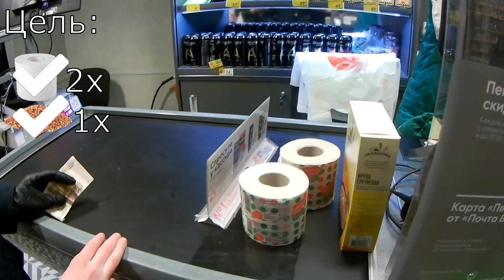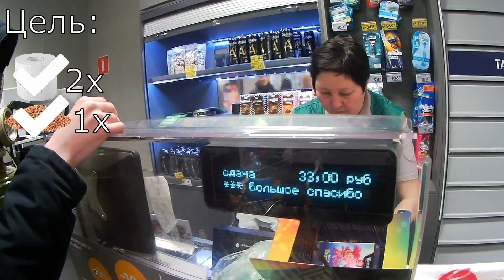ЗАЩИЩАЮСЬ ОТ КОРОНОВИРУСА - ПО ГОРОДУ В ПРОТИВОГАЗЕ / КУПИЛ ГРЕЧУ И ТУАЛЕТНУЮ БУМАГУ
Приветствую тебя, дорогой Зритель на моём канале, я - Арикахика3Д!
Сегодня я буду бороться с короновирусом. Я пойду по городу в противогазе! Плюс я зайду в "Пятёрочку" и куплю "всё самое нужное" - туалетную бумагу и гречку! Будет весело :3

Hello, dear Viewer on my channel, I am Arikahika3D!
Today I will fight the coronavirus. I'll walk around the city in a gas mask! Plus, I'll go to Pyaterochka and buy" everything you need " - toilet paper and buckwheat! It will be fun :3

Короновирус, covid-19, противогаз, гречка, туалетная бумага, пятёрочка, в магазине в противогазе, в противогазе, реакция, пранк, распространение короновируса